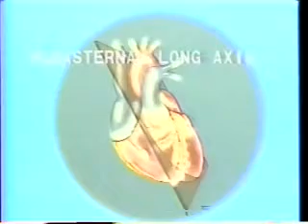Parasternal Long Axis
2-D Echocardiogram